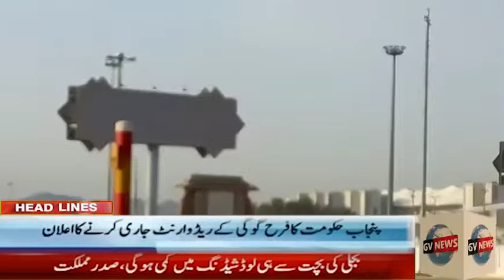مکہ ۔۔۔۔۔مناسک حج کا آغاز آج سے شروع ہو گا جو کے پانچ دنوں تک جاری رہے گا#foryou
مکہ ۔۔۔۔۔

مناسک حج کا آغاز آج  سے شروع ہو گا جو کے پانچ دنوں تک  جاری رہے گا